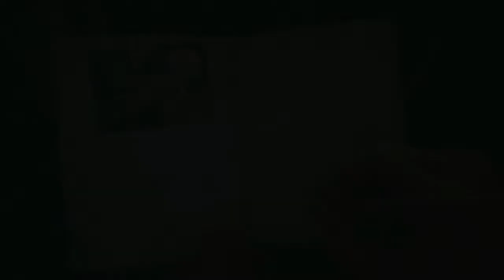Call of Duty: World War 2 Part I